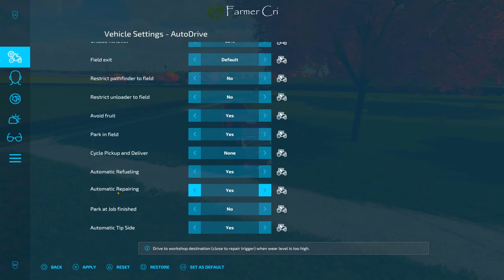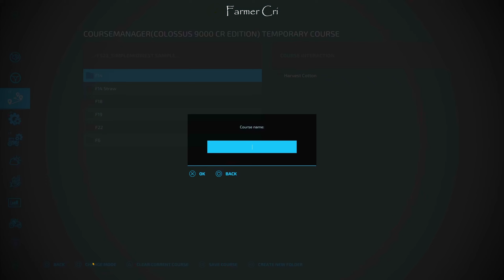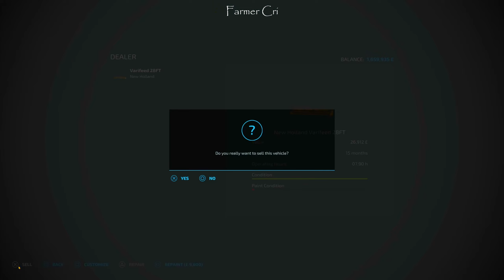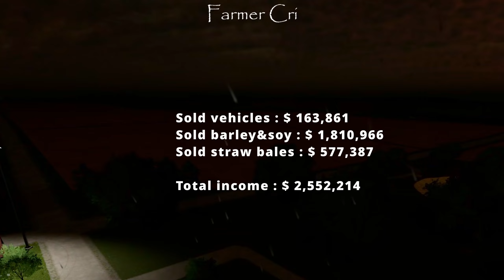Simple MidWest SuperCut - Own The Entire Map Challenge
Simple MidWest - SuperCut ( Episodes 11-18 ) - Farming Simulator 22
Simple MidWest - Own The Entire Map Challenge Episode 11-18 (Super Cut)
FS22 Timelapse - Become a Millionaire in Farming Simulator 22

⌚️Timestamps:
0:00 Episode 11 - Harvesting Potato
28:24 Episode 12 - Completing The Potato Harvest
42:55 Episode 13 - Harvesting Cotton
1:02:46 Episode 14 - Harvesting Barley
1:17:25 Episode 15 -  Harvesting Barley and Soybeans
1:36:27 Episode 16 - Harvesting Sugar Beet
1:49:35 Episode 17 - Part 2 Of The Sugar Beet Harvest
2:02:56 Episode 18 - Part 3 Of The Sugar Beet Harvest